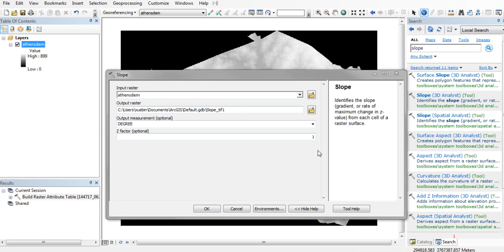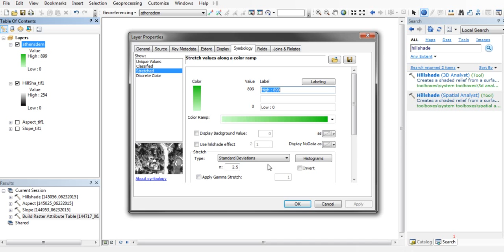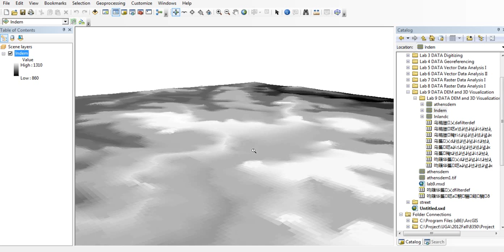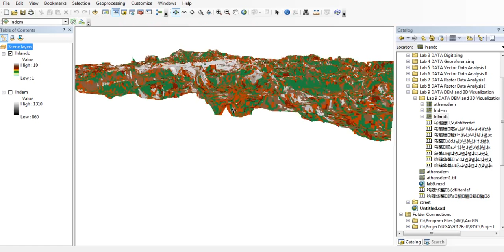Working with DEM and 3D Visualization in ArcGIS and ArcScene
Create Slope and Aspect of DEM data in ArcGIS. Create 3D visualization in ArcScene.